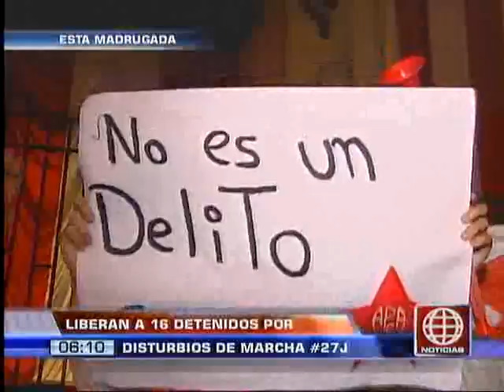América Noticias: Liberan a detenidos por disturbios en marcha